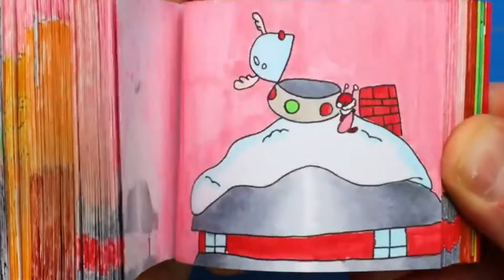[CHRISTMAS ON MARS] || by || [Flipbook show]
The fun thing about flipbooks or any art really...is it doesn't have to make sense or follow any rules. I knew I wanted to start with a pencil but that’s all I knew. I just kept going with it until an idea came together. Just took it one page at a time, and eventually came up with this little bit of weirdness.

[Music : CAROL OF THE BELLS (D.Mave Trar Remix) by TrapMusicHDTV]